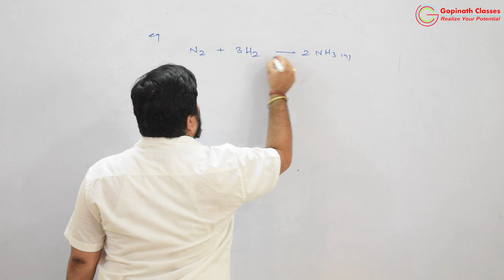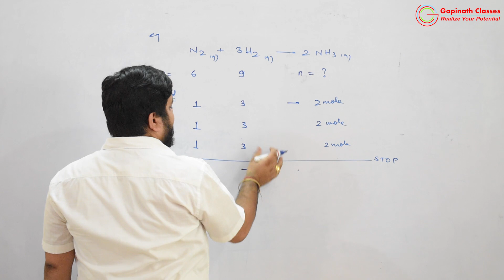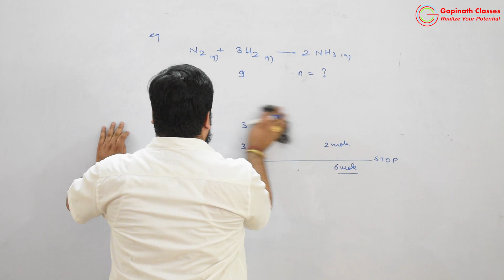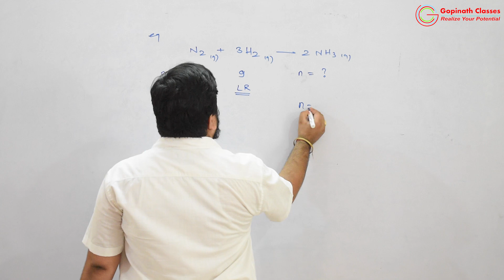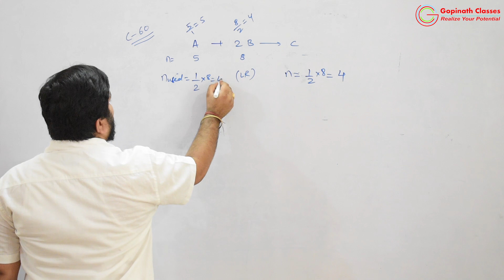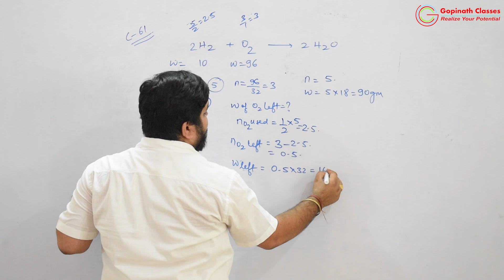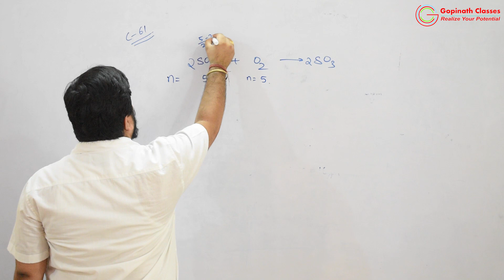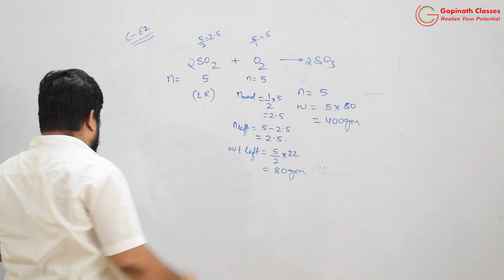MOLE CONCEPT | LECTURE 11 | LIMITING REAGENT AND EXCESS REAGENT